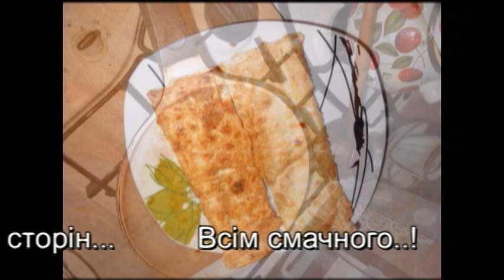Лаваш з сиром. До кави на сніданок... Коли сам вдома.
Швидко і смачно...